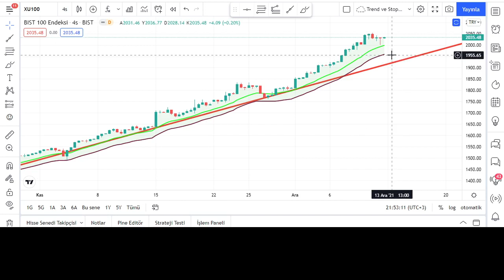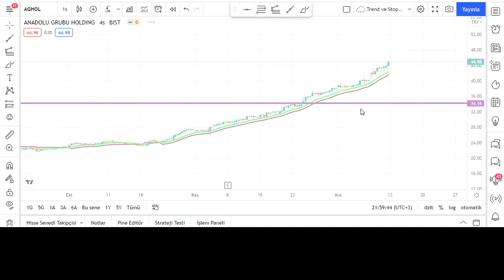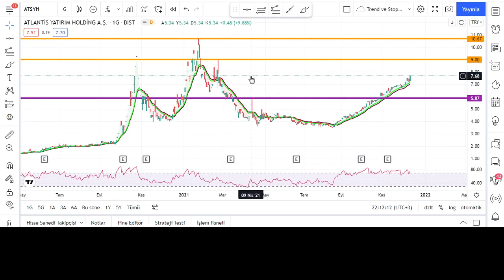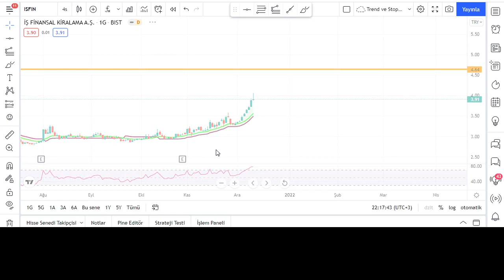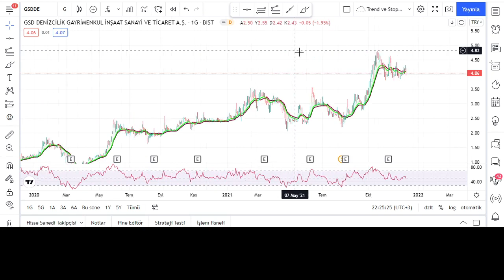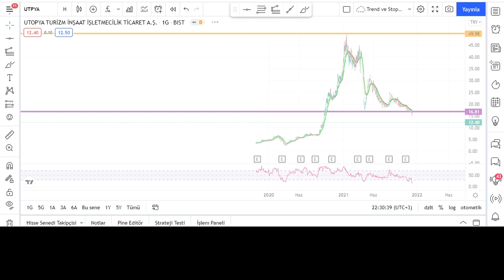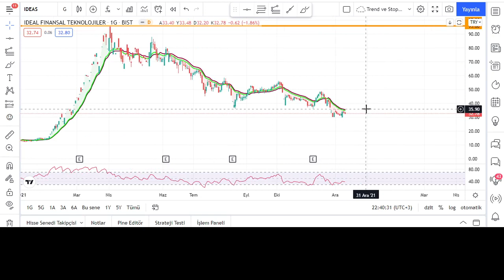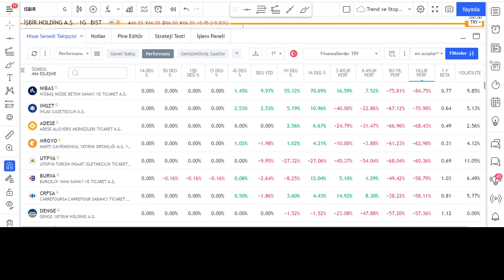AL VE SAT VEREN HISSELER HANGILER !? | EN UCUZ HISSELER HANGILERI !? | Hisse Teknik Analizleri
Merhabalar arkadaslar . Borsamiz canak hedefinin de uzerine gecti. RSI gostergesi asiri alim bolgesinde oldugu icin dikkatli olmakta fayda var. Borsamizda trend yukari devam etmektedir. Verdigim destekler takip edilmeli. iyi seyirler :)

KATIL botonunu aktif ederek kanalimiza destekte bulunabilirsiniz.

Bu kanalda hisse senetleri, kripto paralar ( bitcoin, ethereum, ripple vb. ) altın , dolar, borsa  ve buna benzer piyasa enstrumanlariyla ilgili analizler yapmaya calisiyorum. Zamanla yatirim hakkinda icerikler, borsa sohbetleri, teknik analiz eğitimleri, forex , viop  konuları ile de kanalı daha geniş bir içerik alanı haline getirme düşüncesindeyim. Herkese bol kazançlar dilerim.